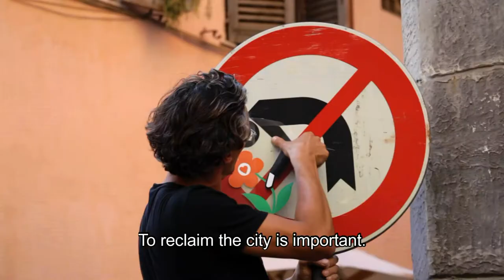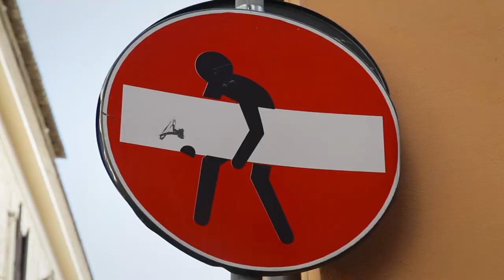Teaser Streetosphere Season 1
Teaser of the season 1 of the documentary serie "Streetosphere".

Directed by Tanguy Malibert and Quentin Largouët
Produced by La Compagnie des Taxi-Brousse